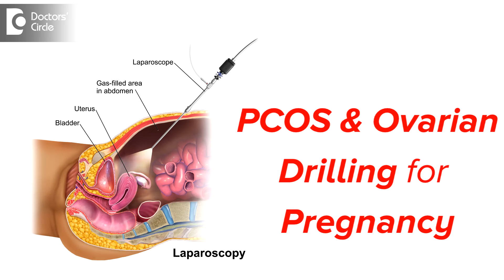Can I get pregnant after Ovarian drilling? - Dr. Sunil Eshwar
Polycystic ovarian condition is a very common condition where there is difficulty in conceiving. After   the regular treatment, like ovulation indication with oral medications or injections, or even with lifestyle modification, if the couple is not able to conceive, the many at times we advise the couples to undergo ovarian drilling. Does it mean that ovarian drilling leads to success or spontaneous pregnancy and all? No. Ovarian drilling definitely increases the chance of normal egg development and spontaneous ovulation and pregnancy. But it is not that every patient conceives following ovarian drilling. Ovarian drilling also has some side effects, like following ovarian drilling there can be adhesion formation or if it is overzealously drilled, then it can lead to  premature ovarian failure. Around 50 to 60% of the women after ovarian drilling,   start having spontaneous egg development and ovulation. Another 20 to 25% of them may require certain medications that help them to have egg development  and ovulation but another 15 to 20% of the women may not be responds  enough for this ovarian drilling also. So please discuss this situation with your consultant and take an adequate decision about ovarian drilling.